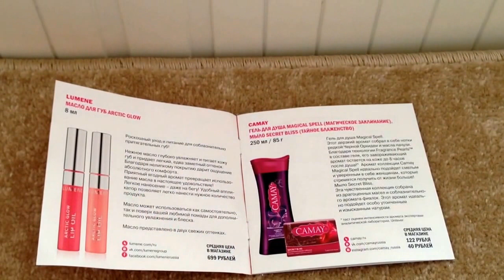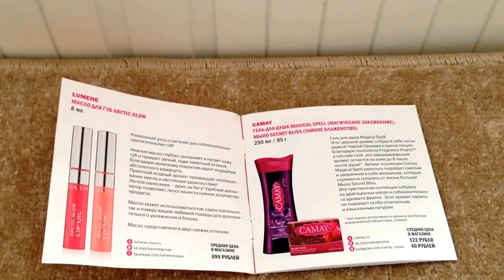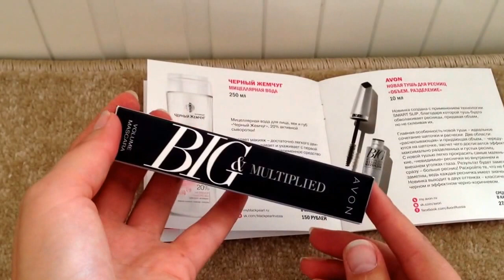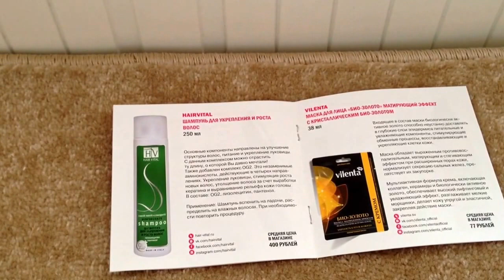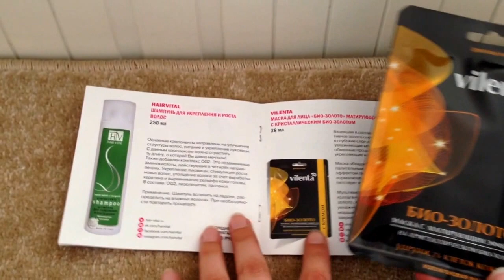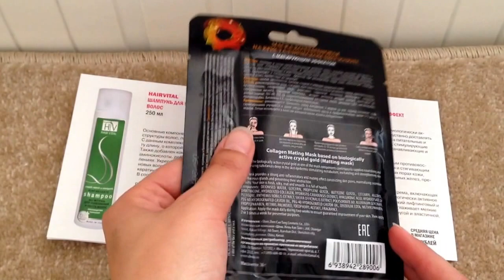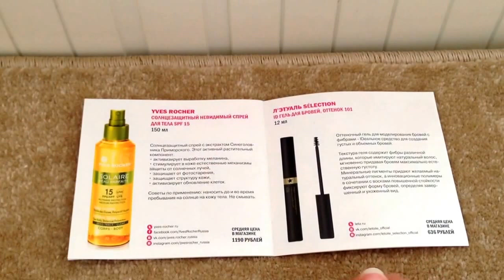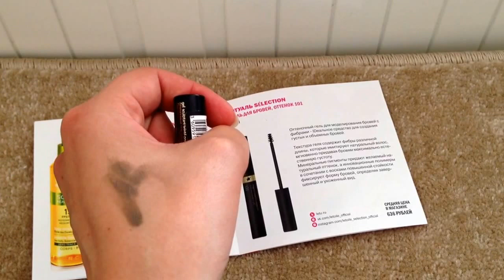Косметичка Гламур Бэг ~ Glamour Bag : июль 2016